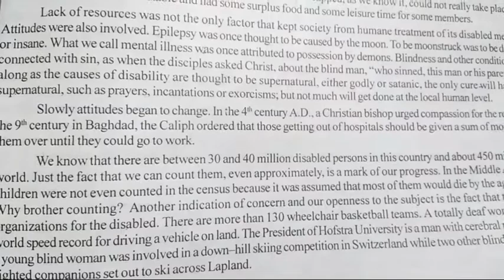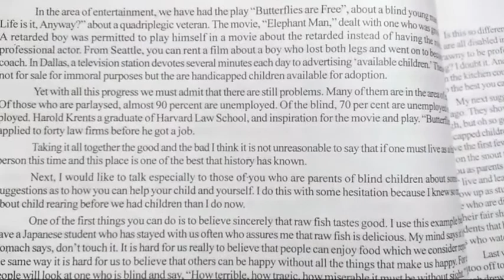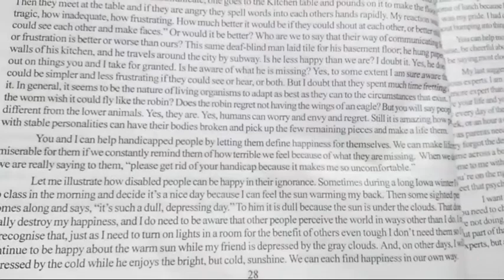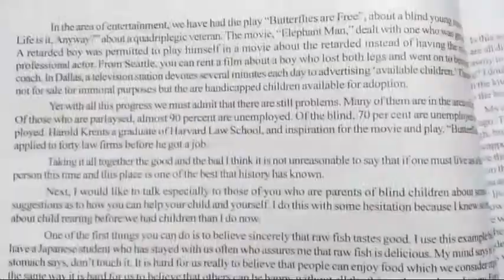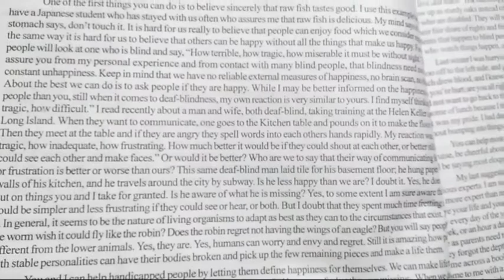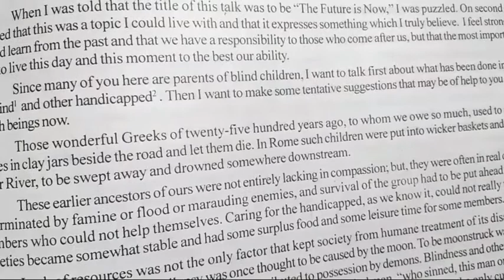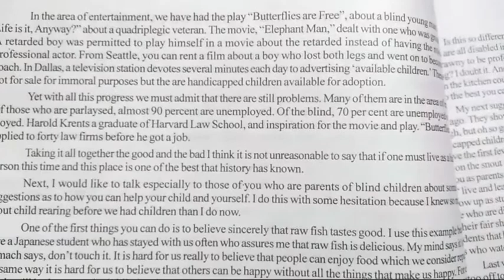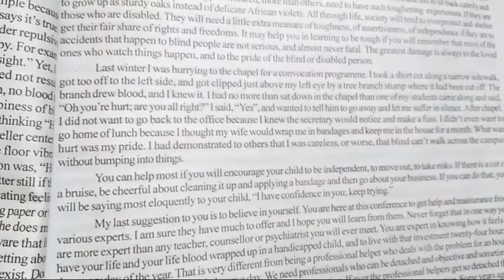Class12 /The Future Is Now : A Zest for Living by W. F. Stromer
Class12 /the future is now :A Zest for Living/explaination in hindi